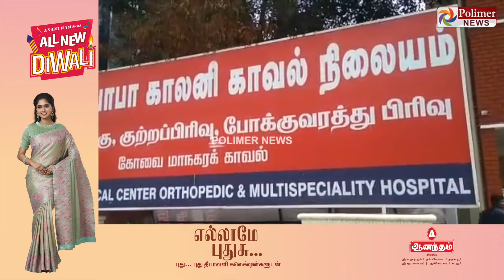பெண்ணிடம் அத்துமீறிய டிராபிக் போலீஸ்.. கையும் களவுமாக பிடித்த மக்கள் - அதிர்ச்சி வீடியோ காட்சிகள்..!